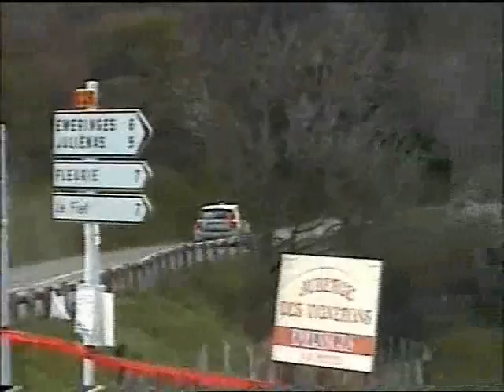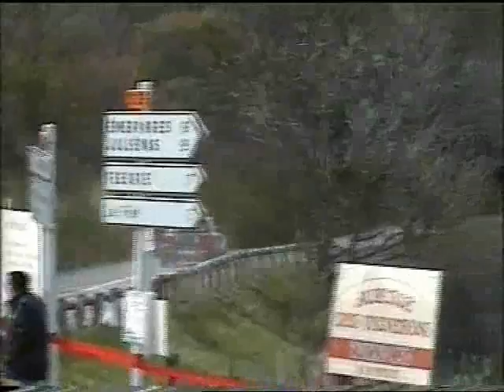Rallye Lyon Charbonnières 2008 part. IIII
Rallye Lyon Charbonnières 2008